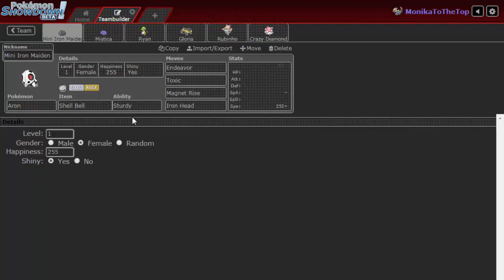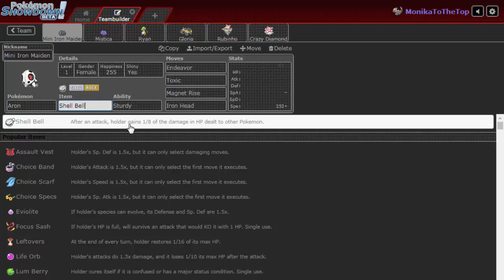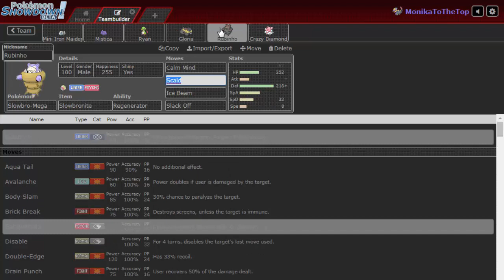Operação Showdown #98[UU] "Blissey Diferenciada"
Sejam bem vindos a minha principal série onde eu jogo Pokémon Showdown nas tiers "padrões" da Smogon e da Nintendo, no episódio de hoje será na tier UU.

Time usado no vídeo :